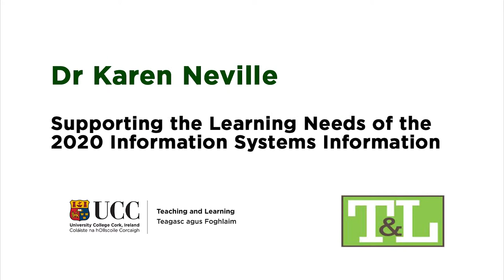Karen Neville, Supporting the Learning Needs of the 2020 Information Systems Professional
Dr Karen Neville, Business Information Systems, University College Cork

Supporting the Learning Needs of the 2020 Information Systems Professional